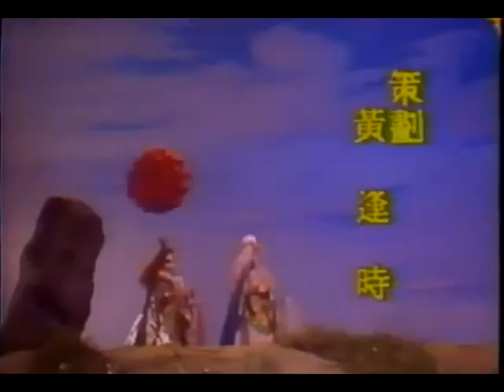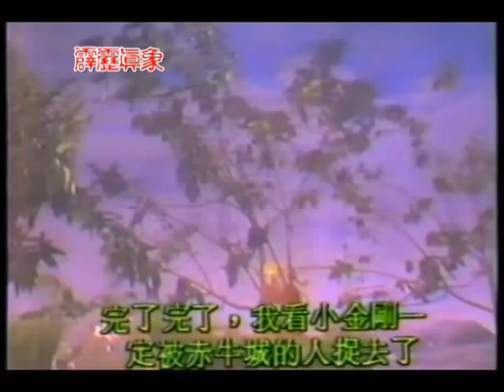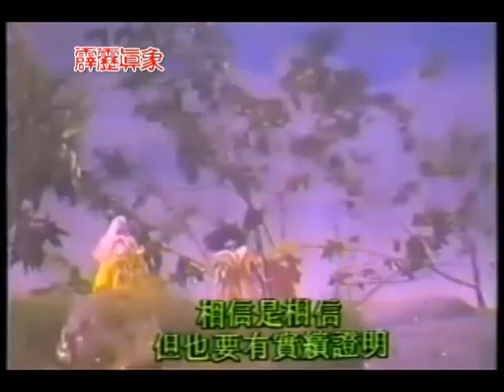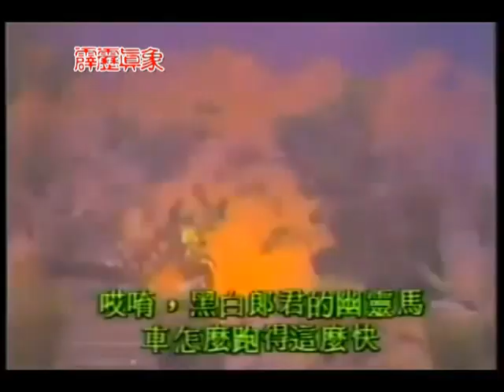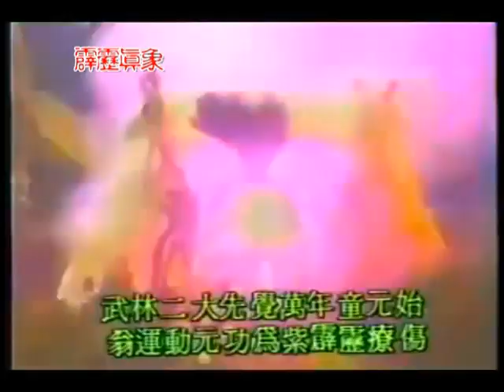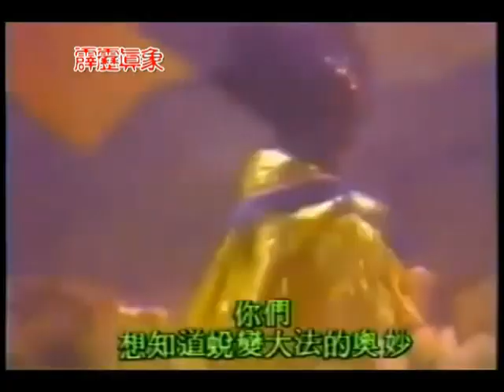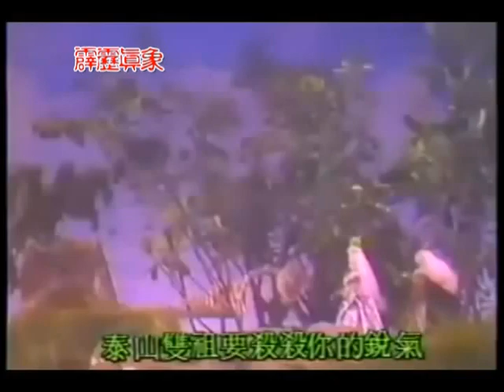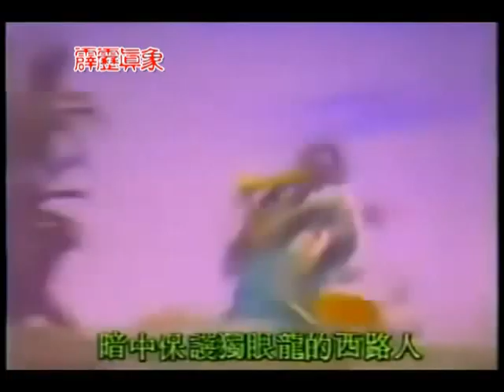霹靂真象 33 黃文擇1986 紀念經典布袋戲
劣者已將影像聲音達到同步
影片純分享請勿擅自營業與商業用途